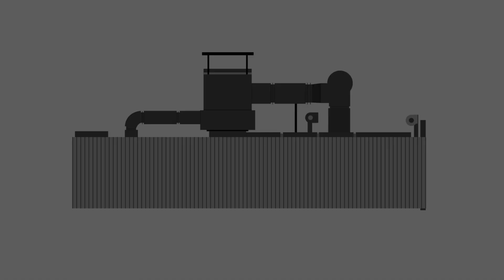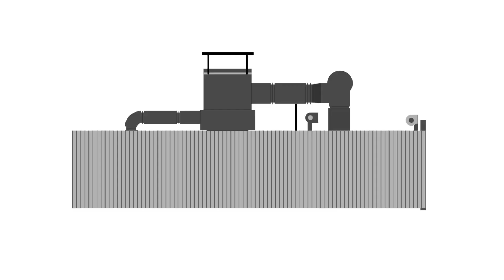10 years designing top-of-the-line Pyrolysis Technology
Hello, we are ARTi, an international company that designs and manufactures top-of-the-line pyrolysis technology and equipment for large-scale biochar production.

Our cutting-edge pyrolysis technology redefines biomass residues and waste management, converting more than 200 organic materials into valuable biochar. Whether it's agricultural crops, forestry residues, manures, or even industrial waste, our technology can efficiently handle diverse feedstock and generate high-quality biochar.

Let's take a closer look at how our Biochar Production Unit or BPU works.

Before entering the system, the biomass is transferred by augers to the grinder. There, it is cut into smaller particles and transferred to the Dryer, where moisture is reduced to less than 20%.

When the biomass reaches the pyrolysis chambers, it is heated in an oxygen-limited environment at temperatures ranging from 400 to 800 degree Celsius, where it is fully cooked, creating a stable form of carbon called Biochar.

Before exiting the machine, the Biochar is cooled down. Finally, it is packed in bulk bags in the super sack filling station.

Our technology is clean and self-sufficient, as the gasses that are produced during the pyrolysis reaction are combusted to heat the reactor and the dryer.

These gasses are directed through the pyrolysis chambers towards the Afterburner, where the temperature is raised to about 800 degree Celsius. This high temperature completes the combustion of the gasses to achieve clean emissions.

To improve its effectiveness, some of the gasses are recirculated in the dryer.

The system is automated and tailored to various feedstock, ensuring a large scale, premium quality and clean emissions Biochar production, empowering our clients to make a significant global impact.

ARTi, 10 years creating COOL SOLUTIONS to COOL THE PLANET.